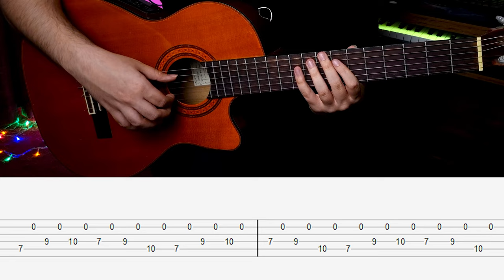Middle Of The Night Guitar Tab - Elley Duhé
Guitar Tutorials and Tabs Of  "  Middle Of The Night - Elley Duhé  "  .